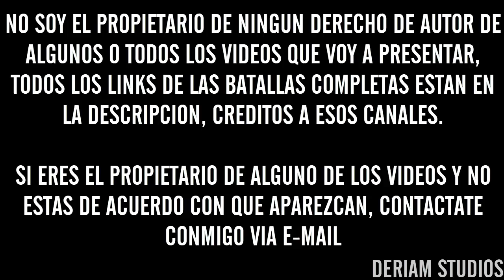Las MEJORES RIMAS de PANGEA - Liga De Campeones | Internacional 2017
Batallas Completas:
Cualquier Sugerencia En La Descripción :D